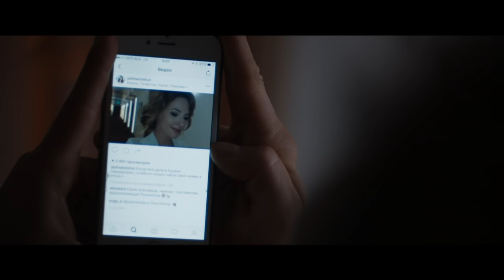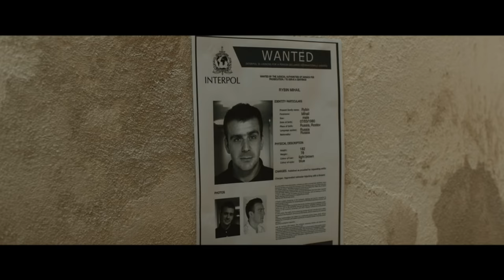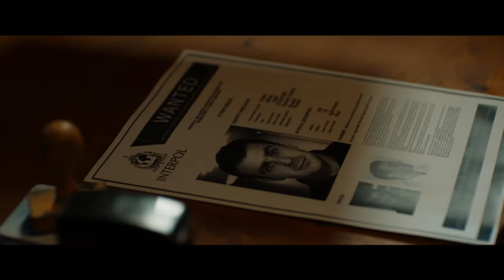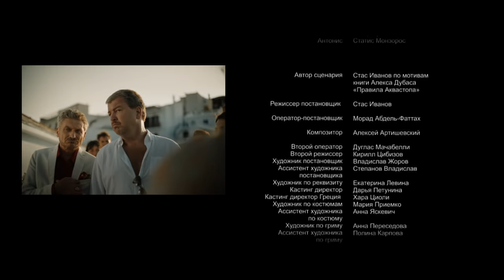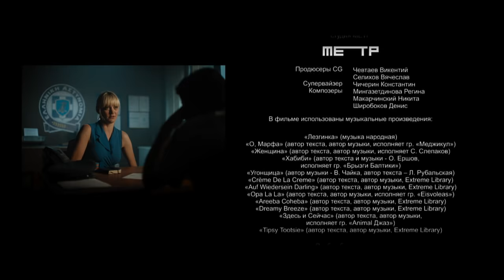Грецкий Орешек. Комедия. Фильм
Режиссер: Стас Иванов
Сценарист: Стас Иванов
Оператор: Морад Абдель-Фаттах
Композитор: Алексей Артишевский
Художник: Владислав Жоров
Продюсеры: Александр Робак, Максим Лагашкин, Игорь Гольдберг (II), Сергей Борисов (VII), Ксения Дронова, Алексей А. Петрухин
Актеры: Кирилл Каганович, Антон Васильев (III), Полина Толстун, Михаил Пшеничный, Александр Робак, Максим Лагашкин, Анна Уколова, Юрий Ваксман, Геннадий Пачис, Сиси Тумасси, Элефтерия Коми, Статис Монзорос, Семён Слепаков
Жанр
комедия

По мотивам новеллы Алекса Дубаса "Правила Аквастопа".

Кажется, что у Артура всё хорошо. Он молод, остроумен, ведет свое шоу на модном радио, живет с красавицей, на которой собирается жениться. Но! Его избранница вынесла ему мозг. И внезапная страсть к поиску себя подталкивает молодого человека сбежать в Грецию! Там он быстро находит друзей. Вместе они вытворяют такое, что даже местные мафиози не могут пройти мимо. Целая вереница событий и случайностей, опасные и неожиданные моменты поворачивают отпуск совсем в другое русло… Яркая, авантюрная комедия, настоящее путешествие в страну Олимпийского огня и богически красивых дочерей главного греческого мафиози!